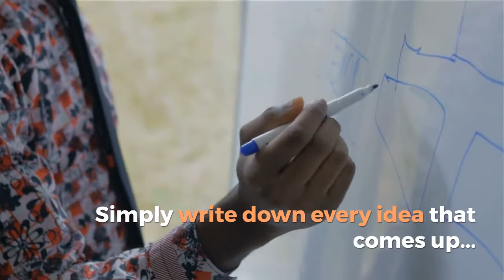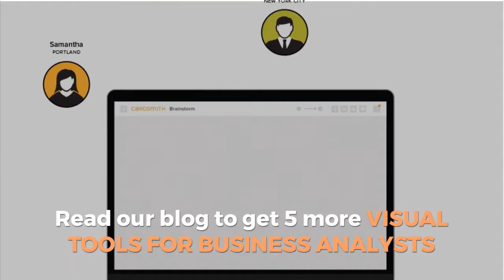Business Analysts are like PARKOUR ATHLETES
Business Analysts have a hard job. They have to bridge the gap between vision and strategy into implementation and reality.  Visual Tools facilitated by Cardsmith can help.